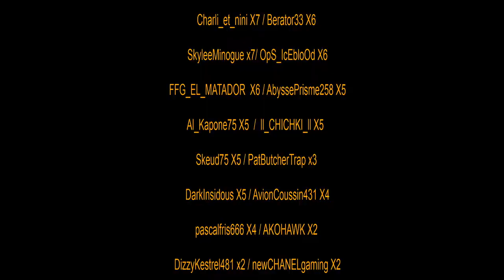Sniper Ghost Warrior Contracts Long GamePlay 2 Fr KaribouCanadien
Découvrez une expérience de jeu incarnant parfaitement l’univers des tireurs d’élite avec comme toile de fond le terrain hostile de la Sibérie dans un tout nouveau système basé sur les contrats qui encourage la pensée stratégique afin de mener à bien des missions captivantes auxquelles vous pouvez rejouer.